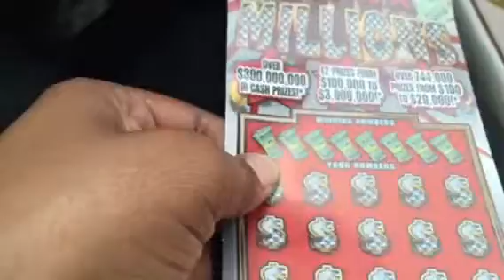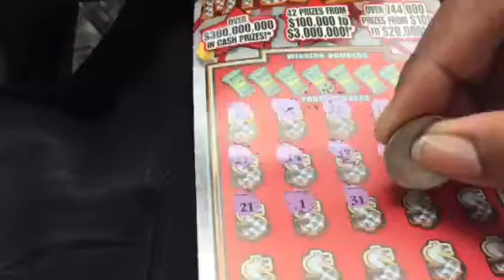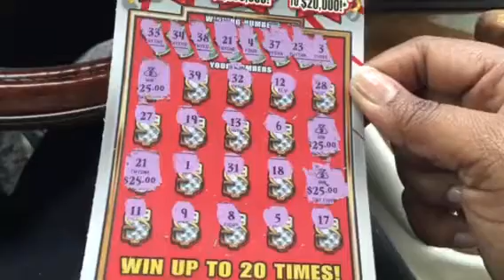Florida Lottery: Super Millions (Nice Winner)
Florida lottery ticket